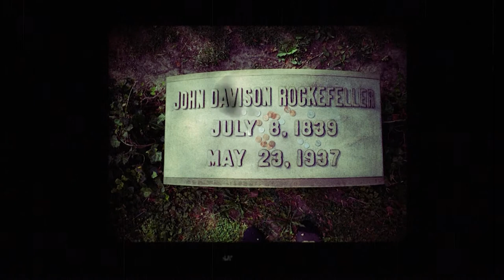J.D. Rockefeller and Millionaires' Row | Know Ohio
Millionaires' Row in Cleveland used to be home to the country's rich and famous, including J.D. Rockefeller. Mary takes us on a stroll down the mansion-lined street, which no longer exists.
READ THE SCRIPT:
[Mary] We all need a place to call home, our little space in the world where we can go to just chillax. It's no different for the very wealthy. And when you think about the homes of the fantastically rich you probably picture a mansion on a private island or an exclusive beachfront home in Malibu. But for a time some of the richest people in the world called Ohio Home.

In fact, they live just blocks from where I'm standing now, in a little stretch near downtown Cleveland called Millionaires' Row. This was during the 1870s and early 20th century, a time in history known as the Gilded Age. Iron, steel and oil production were booming in America, and the Ohio businessmen at the forefront of those industries, certainly didn't shy away from lavish living.

The mansions and large home estates that they built along Euclid Avenue were something for the average worker to marvel at. Many of these architectural gems look like castles from picture books on the outside, and on the inside they contain seemingly endless rooms for entertaining guests, filled with luxurious furniture, imported from all around the world.

Some of the wealthy people that called Millionaires' Row home are Railroad Magnate are Amasa Stone. An influential businessman and US Senator Marcus Hanna.

But perhaps the best known was John D. Rockefeller, a wealthy oil tycoon who was one of the first to buy a home on the street in 1868. Rockefeller learned from childhood how to make wise business decisions. And got into business early. At 20 years old, he and a partner began a business reselling hay, meats and other items. They made $450,000 in their first year.

In 1863, Rockefeller opened an oil refinery in Cleveland. A few years later, he began The Standard Oil Company. Rockefeller business savvy, skyrocketed his company, and he bought up his competitors companies along the way. Throughout his life, Rockefeller was generous with his money. Helping many charities that focus on education and public health. In fact, he donated more than 530 million dollars to different organizations. And his imprint is still very much a part of the fabric of the Forest City.

In addition to the Rockefeller building on the corner of West Sixth Street and Superior Avenue, JD helped open the arcade in 1890, which still stands on superior Avenue. The Rockefeller family are also buried at Lake View Cemetery in Cleveland. The city that he transformed into the center of American oil production.

Although he touched many buildings that still stand downtown JD Rockefellers glamorous home is long gone. Many homes in Millionaires' Row were demolished in the coming decades to make room for businesses and the growing city.

Since the businessmen have been replaced with businesses. Today we can only use our imaginations to recreate the splendor of Millionaires' Row. One of the only surviving Millionaires' Row homes belongs to Samuel Mather, who owns a dominant shipping and iron mining company called Pickands Mather and Company. His 43 room mansion cost $1.2 million when it was built in 1910. Cleveland State University currently owns the building, which they renovated and currently use for meetings.